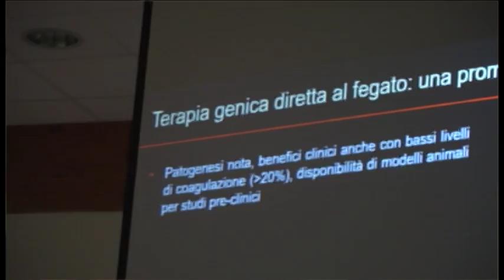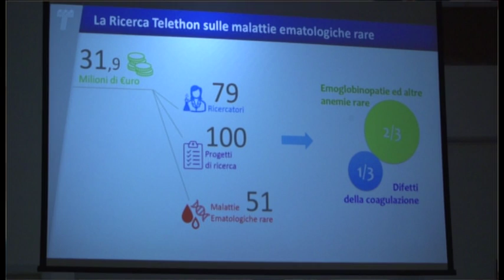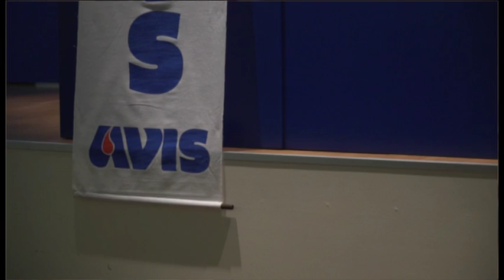AVIS-Telethon, le scoperte scientifiche grazie alla ricerca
Giornata importante venerdì per Avis e Telethon Ferrara che hanno celebrato la loro collaborazione ventennale con un convegno e un pomeriggio di testimonianze nell’aula Magna dell’ospedale di Cona. In particolare, nel pomeriggio, i ricercatori hanno spiegato i risultati dei loro lavori finanziati dai fondi raccolti dalle associazioni. Sentiamo di cosa trattano alcune di queste ricerche